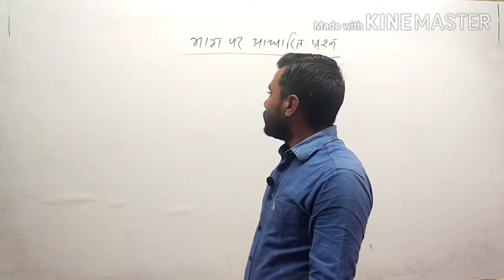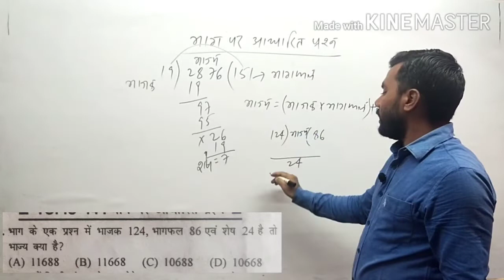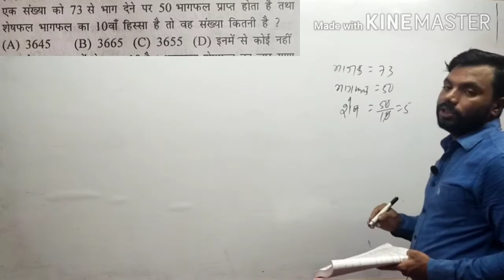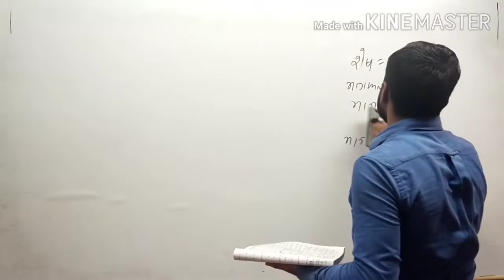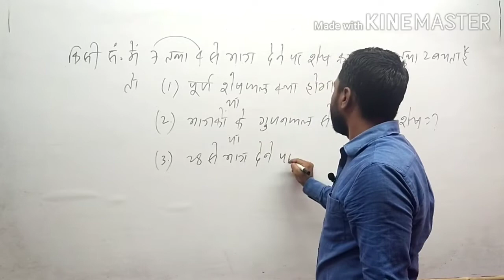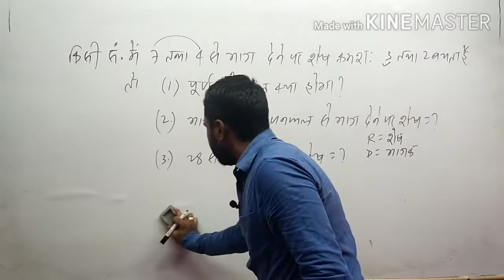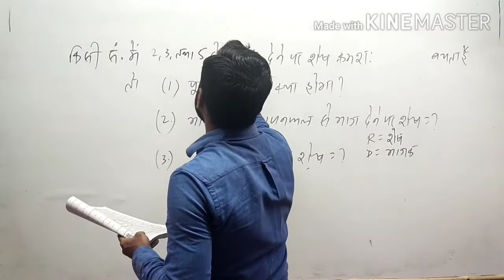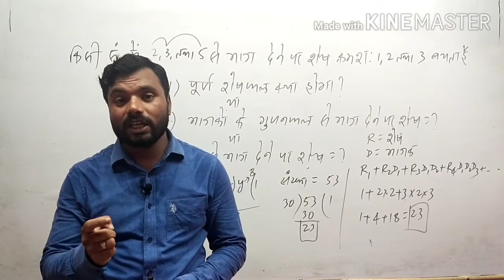Number System Part-12( भाग पर आधारित प्रश्न )